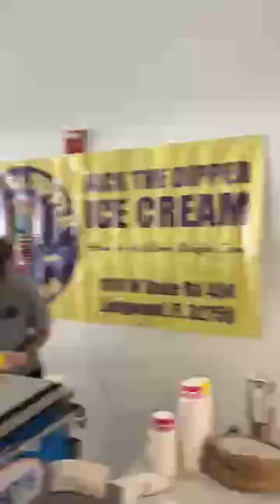Please join us for the Grand Opening Ribbon Cutting Ceremony for Apple One!